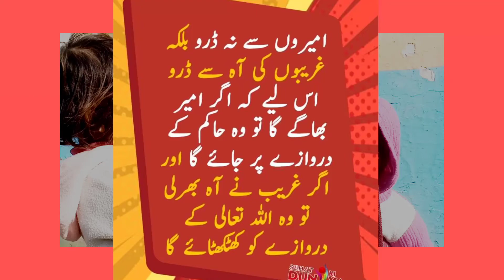Tere qestmat Ka leka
vedios. Tery qisamt Ka leka.